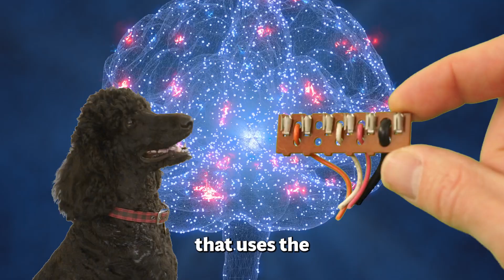DOGGYLINK™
Now with AI, you can talk to your dog. Introducing DOGGYLINK™, the AI that lets you understand everything your dog wants to tell you. Installation is a breeze - you just have to drill into your dog once!